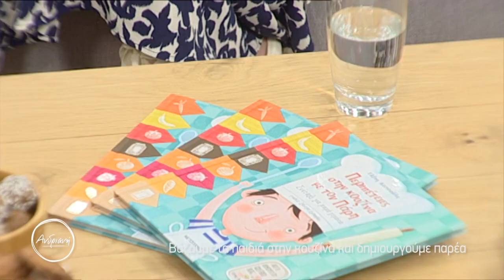"Περιπέτειες στην κουζίνα με τον Πάρη" συνταγές για μικρά χεράκια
Στην τηλεοπτική μας παρέα έρχεται μια νέα μαμά που έχει καταφέρει να συνδυάσει τα ταλέντα, τις δεξιότητες της και τα όνειρα της σε ένα υπέροχο project. Η Ελένη Κατσούλη παιδαγωγός , food blower και δημιουργός του μας μιλά για το βιβλίο της «Περιπέτειες στην κουζίνα με τον Πάρη- συνταγές για μικρά χεράκια». Το ωραίο με την Ελένη είναι ο τρόπος που προτείνει να συνυπάρξουμε με τα παιδιά στην κουζίνα για να καλλιεργήσουν δεκάδες δεξιότητες και κυρίως να αναπτύξουμε ένα υπέροχο δεσμό μαζί τους.